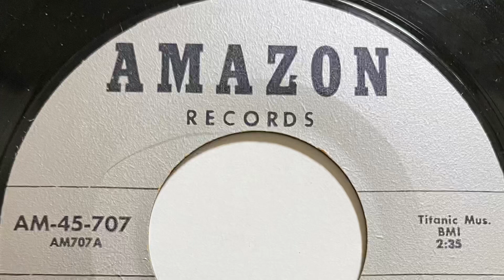JENNELL HAWKINS JOHNNY COMES HOME 1962